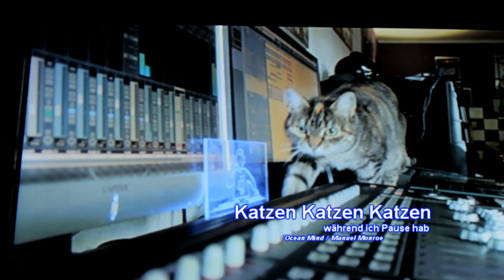Katzen Katzen Katzen - Ocean Mind (MixingWisi)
Hi, I am Wisi mixing your soul.
Titelbild: KKK Katzen Katzen Katzen
movin´
written & produced by Ocean Mind / Wisi & Manuel Monroe